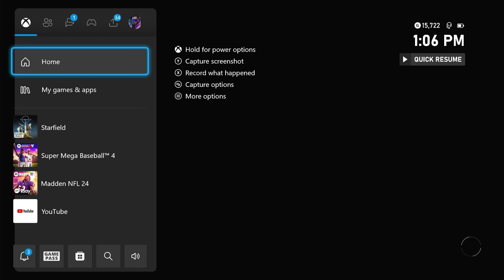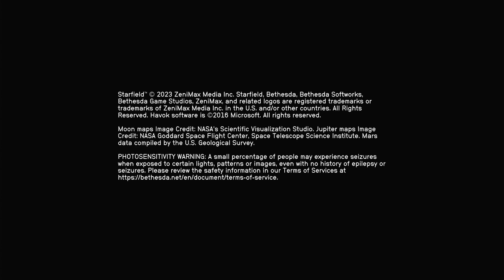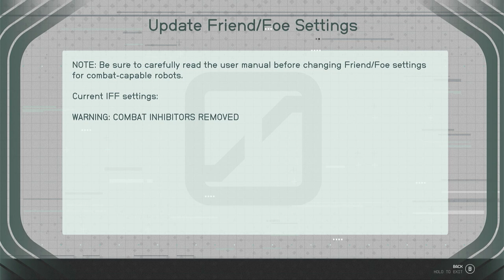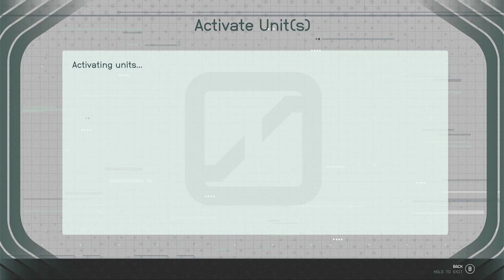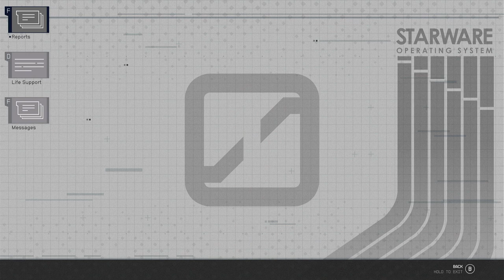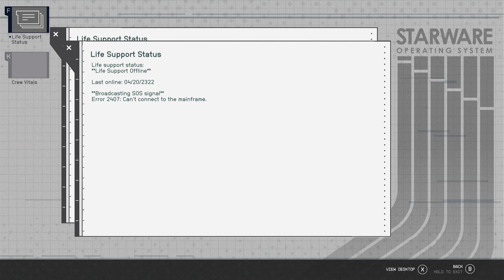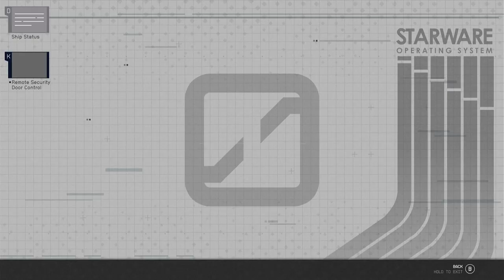An unexplored route - Starfields one Last Hope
Instead of “a new hope” like Star Wars, here we find “one final hope” the episode leading up to the inevitable demise of that great space game they call “starfield”